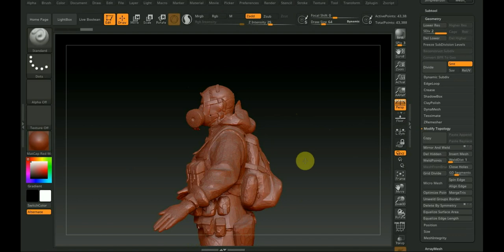Zbrush 2019 СТАЛКЕР от Denisa Reneva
СПАСИБО всем за участие в жизни канала и за то что помогаете с информацией